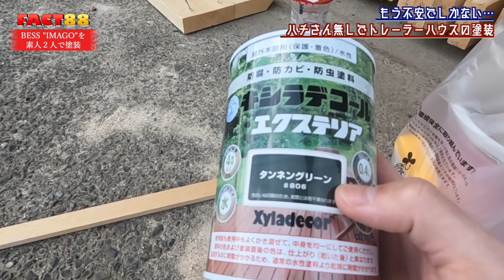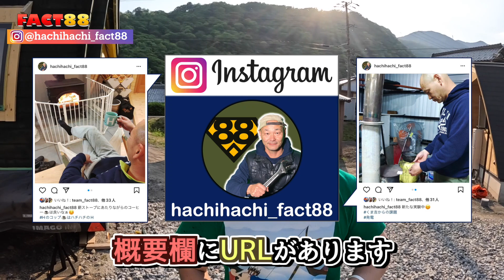【BESSの家】素人２人でIMAGOを塗装！果たして上手く出来るのか？！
今回のFACT88は、BESSのトレーラーハウス「IMAGO iter」を塗装します。でも…塗装するのはハチさん…ではなく、くま吉ときむの素人コンビ。果たして塗装は上手くいくのか？不安しかない塗装がスタートです。
なんと！きむのIMAGOが6月4日（土）・5日（日）に岐阜県瑞穂市で行われるトレーラーハウスを展示するイベントに出展するそうです。（詳細は未定）
素人コンビが塗装したIMAGO…本当に良いんですか？（笑）
【カメラ・編集担当：くま吉より】

Instagramでは作品の写真だけでなく、合間の休憩や作業後の飲み会など、いつもの風景を写真と動画で紹介しています。

どうもっ！！岐阜県在住のハチです。
趣味で大好きな物作りを楽しんでいます。車やバイクの軽いレストア、家やガレージのDIYが得意です。一人で黙々と行う作業も、友人と一緒に行う作業もどちらも好きです。物作りのプロには遠く及びませんが、一つひとつこだわりを持って作っています。
友人から依頼されることも多く、どうしたら友人の希望を実現できるか？をいつも考えています。
チャンネル名の「FACT」には嘘偽りない私の日常と、大好きな物作りをやるFactory（工場）という2つの意味を込めました。
このチャンネルの運営は私の子供達が行い、物作りや動画の撮影、編集は地元の友人達が協力してくれています。私一人では何も出来ないにも関わらず、素晴らしい家族と友人がいてくれることに心から感謝しています。
本当に楽しい、大好きなことだけをやるチャンネルです。私と一緒に様々な物作りを楽しみましょう。

↓↓これまでにやったこと↓↓
・☆HONDA Super Cub☆ 125ccエンジン載せ変え、オールペイントカスタム
・☆HONDA ACTY TRUCK☆ HONDA VAMOSのドアパワーウィンドウを移植し、ヒューズボックス取り替え、パワーウィンドウにして全塗装
・☆SUZUKI Jimny☆ エンジン載せ変え、ミッション載せ変え全塗装
・ガレージを友達から譲ってもらい、自宅の庭に基礎から作り、移築
・ミニユンボ(Mini Backhoe)で庭作り

↓↓やりたいこと（目標）↓↓
・GUNMA-17さん )とコラボする。憧れていて、一緒にコラボ動画を撮りたい。
・週２投稿をする。（曜日と時間固定）今は仕事の関係で、作業ができる日が限られており、週２回コンスタントに投稿が出来ない。作業にいつでも集中できるようになりたい。
・古民家を改築し、仲間とご飯やお酒を楽しめる場所を作る。時間を気にすることなく、ゆっくり楽しめる場所。
・庭に廃油ストーブを使い露天風呂を作る。廃油ストーブを二重構造にして水を巡回させてお湯を沸かす。井戸を掘り、井戸水を利用する。
・田舎に広い土地を買い、大きいガレージ建てて、物作りに集中できる場所を作る。塗装室や、リフトを付ける。
・私の子供達と「YouTubeをやりながら、車やバイクのレストア、家やガレージの建設などをする会社」を作る。
・敦賀の海に中古の別荘を買う。別荘には舟のスロープを作り、舟でいつでも遊べるようにする。